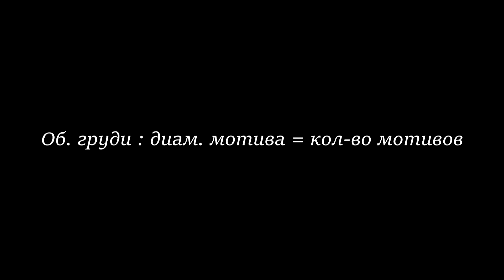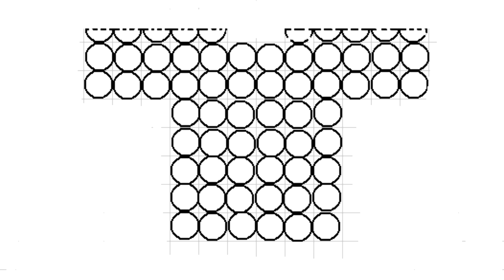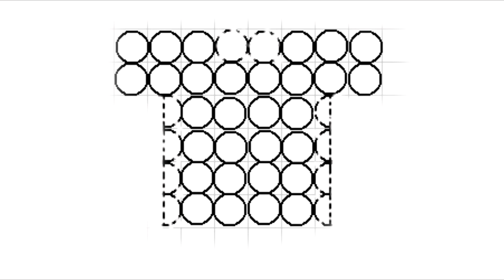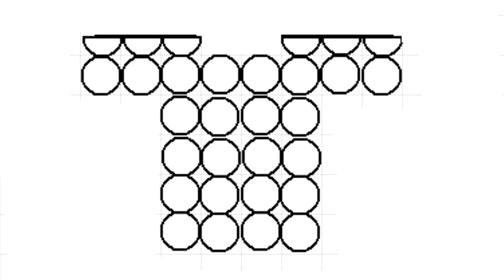ПЛАТЬЕ КРЮЧКОМ из мотивов ( 1 часть)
Всем привет, в этом видео мы с вами будем вязать платье крючком из круглых мотивов.  Как вязать мотивы и соединять их, вы узнаете нажав ссылки ниже. =)

Платье связано из:
Слонимской пряжи   (расход на 44-46 р 8,5 мотков)
Состав: 30% шерсть, 70% ПАН.
Длина нити: 202 м.
Вес мотка: 50 г.

Крючок на 2,5 мм